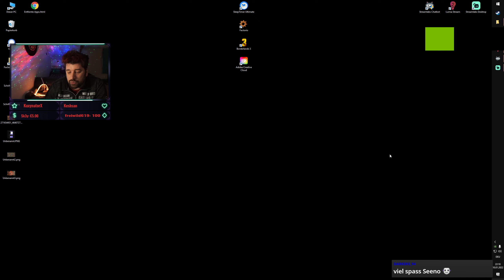SeeNo's ULTIMATIVE SPAGHETTI FABRIK [E015] Ein paar Kindertränen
Von wegen Spaghetti Fabriken in Factorio sind was für Noobs.
Wir heben das Wusel-Chaos auf ein 🔥EXTREMES LEVEL🔥
💕Links & Infos in der Videobeschreibung💕

🧡      VIELEN DANK   🧡
💛           FÜR DEN       💛
💚          SUPPORT      💚
💙        BESONDERS   💙
💜             AN DIE        💜
🤎         PATREONS     🤎

💡 Donnerstag: 20:00 - 23:00 Uhr
💡 Freitag, Samstag & Sonntag: Nach Lust und Laune mit der SeeNorita